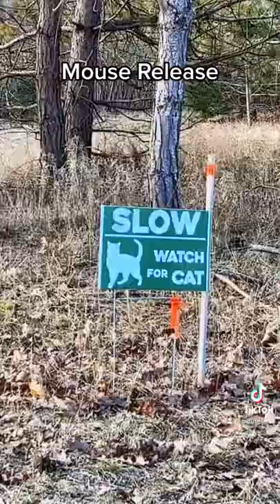I hope I made the right decision 😢